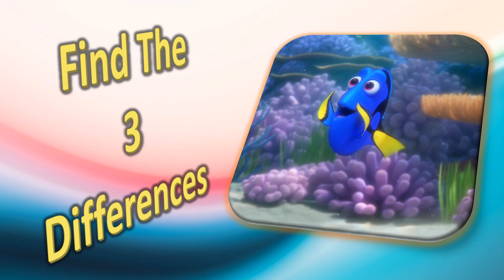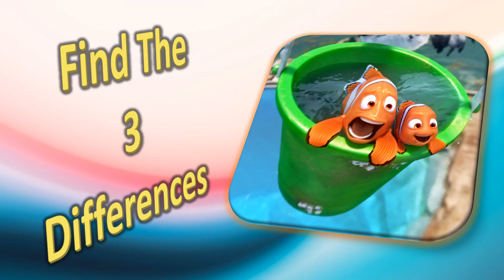3 Puzzles - Find The Differences (Dory- A041)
In this game you have 3 puzzles, you need to find the differences between the 2 pictures .
Can you find them all? You only have 90 seconds to find all the 3 differences between the 2 pictures in each of the puzzles. Enjoy.
Find More @Juma-BrainTeasers